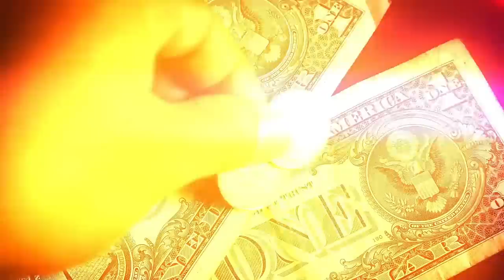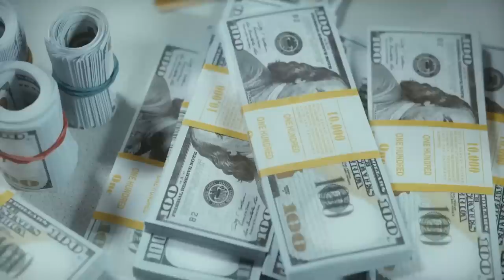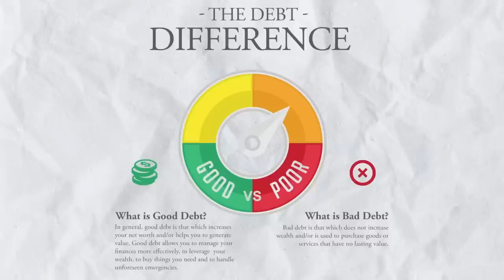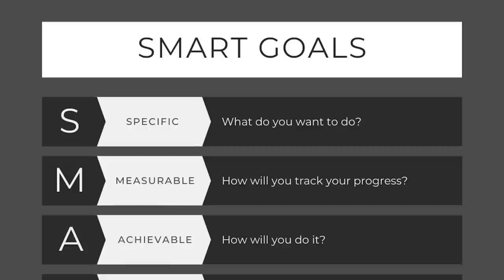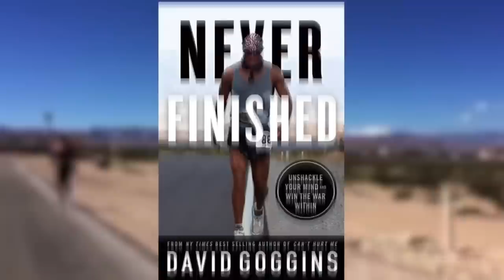Вещь №1, которую вы должны достичь к 30 годам